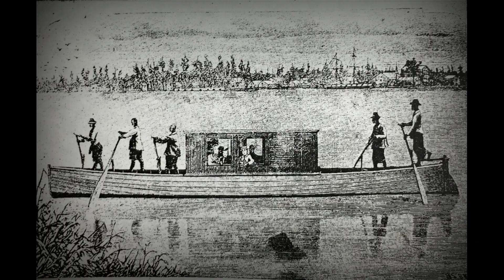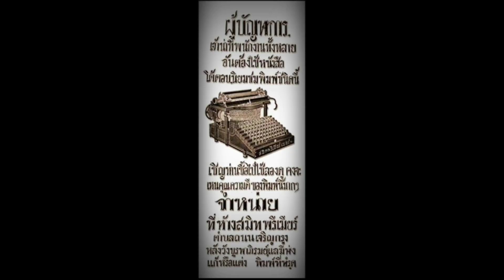ปทานุกรม-พิมพ์ดีด-ตำราแพทย์ มรดกที่ "แมคฟาร์แลนด์" ทิ้งไว้ให้สยาม